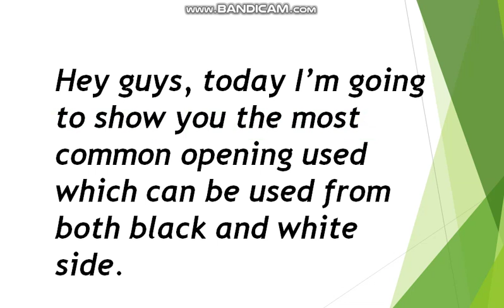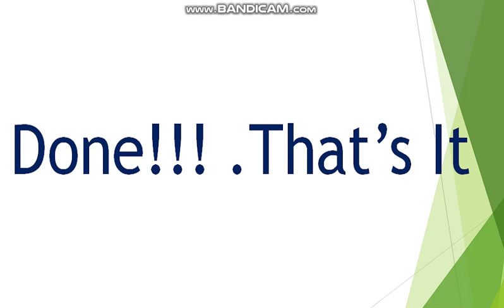e4 (king pawn) opening - Most Common Opening in Chess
This Opening is used by Many Players Ranging from Beginners to Grand Masters